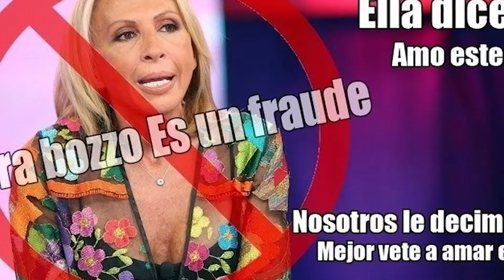Los lujos y excentricidades de Laura Bozzo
Los lujos y excentricidades en los que se gasta el dinero